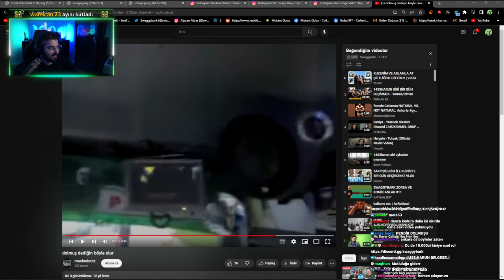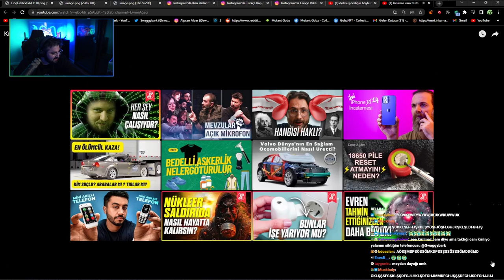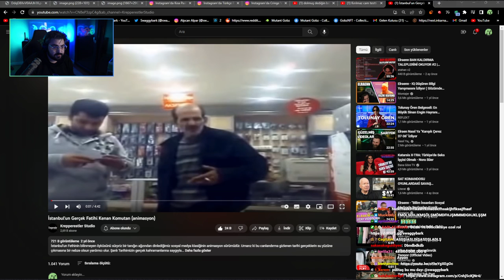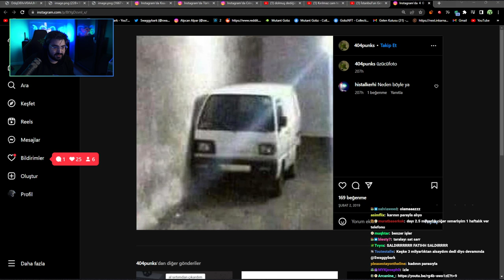SWAGGYBARK | KIRILMAZ CAM TESTİ VİDEOSUNU İZLİYOR!